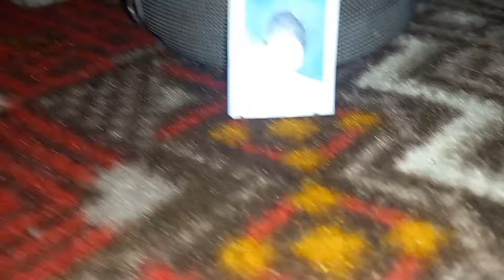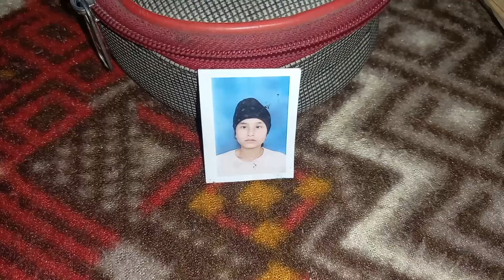ਅੱਜ ਸੋਫਾ ਸਾਇਡ ਕਰਕੇ ਕੀਤੀ ਬਰਾਡੇ ਦੀ ਸਫਾਈ ਤੇ meesho ਤੋ ਮੰਗਵਾਏ ਬੀਜ ਹਰੇ ਹੋ ਗਏ 🥰 stitching ਦਾ ਸਮਾਨ ਕਿਸ ਤਰਾ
this channel so Punjabi culture Lifestyle Punjabi Indian Lifestyle
village Indian lifestyle
amd many things || thanks